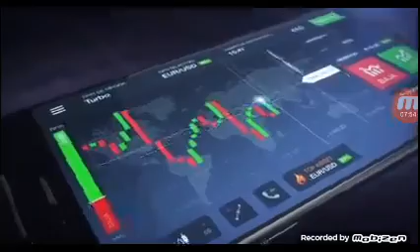DREAM LEAGUE SOCCER 16-EL ASCENSO ESTA CERCA